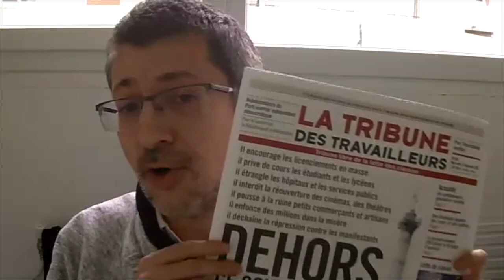Présentation de la Tribune des Travailleurs n°269